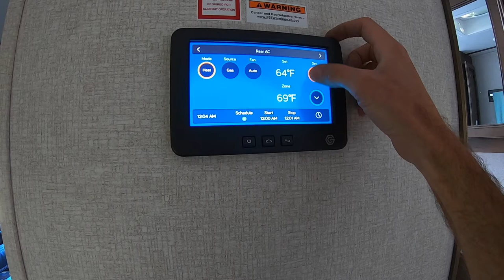RV FURNACE Blowing COLD AIR & Won't Light? Furnace Removal & Sail Switch Repair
If your RV Furnace is blowing cold air and does not light or ignite, you may have an issue with your furnace Sail Switch.  If you have a pet, it may be the fur that gets caught up on the switch and it could be as simple as cleaning the fur off the switch to get your furnace back up and running.  Sometimes, these Sail Switches just go bad for no apparent reason and need to be replaced.  Depending on the access to your RV's furnace, the repair may be quick and easy or... you may need to remove the entire furnace to get to the switch to clean and/or replace it (like we did).  Our video will show you step by step how we diagnosed, removed and repaired the issue with our Keystone Cougar 25RES Atwood furnace as well as how we prevented the problem from returning.